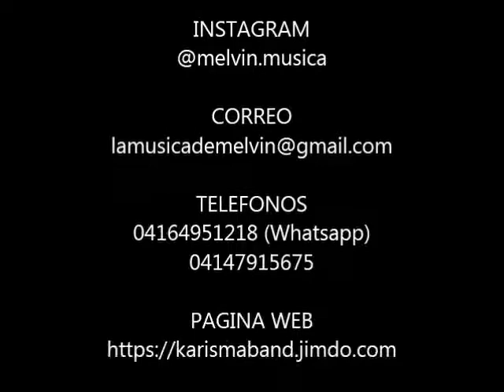Karisma Band Producciones - Stayin alive Demo - Jose Luis Liscano by Melvin Triviño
Canción: Stayin Alive (Bee Gees).
Genero del cover: House.
Cantante: Jose Luis Liscano.
Produccion musical y arreglos: Melvin Triviño.

Los mejores covers y remixes musicales para puedas hacer tus sueños realidad.

CONTACTO

TELEFONOS
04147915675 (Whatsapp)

ISLA DE MARGARITA - VENEZUELA